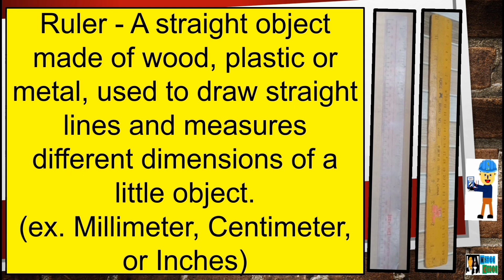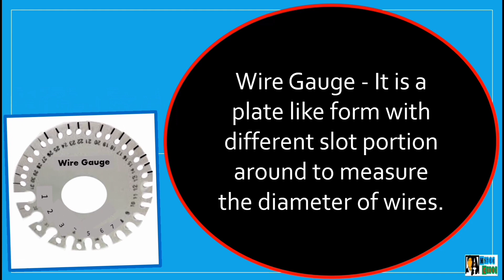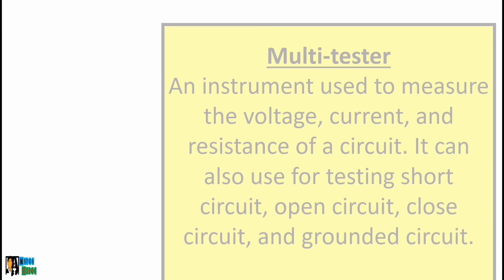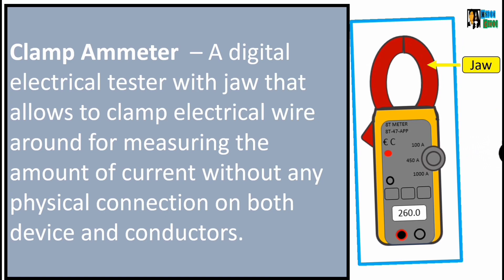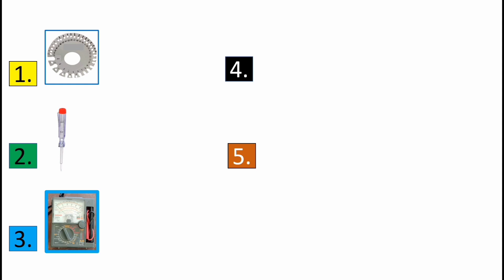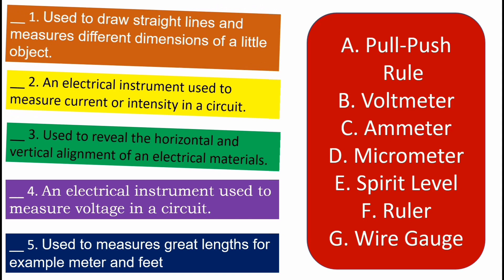Electrical Measuring Tools and Instruments.. (TLE/TVL Electrical Installation and Maintenance)..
Mister Corbi.. 🙂

Video Content: Introduction to Electrical Measuring Tools and Instruments for JHS and SHS..

and